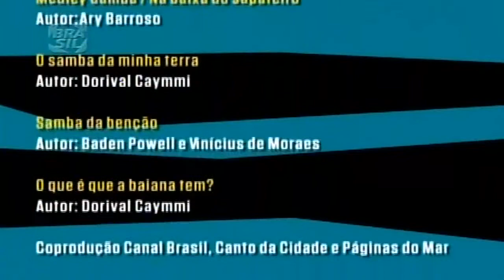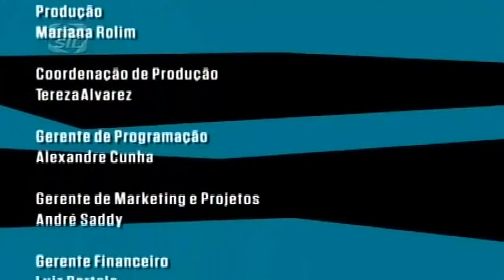(Canal Brasil) Faixa Musical - Especial 2011 (trailer)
Inserido no programa Faixa Musical, o Especial 2011 foi ao ar nos dias 11 e 12 de dezembro apresentando trechos de 11 shows exibidos pelo Canal Brasil ao longo de 2011.

BHAGA09
Em 13 de dezembro de 2011